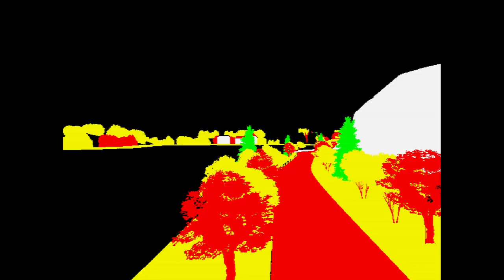Sega Rally Championship (1995 Arcade)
This is one of my favorite driving games. I wish I lived near a place with a machine! Every time I pick it up I play through it probably six or seven times. I play it until I at least get to the bonus stage at the — Lakeview — a few times.

I can never beat Lakeview. It's hard.

I'm running this in the old Model 2 Emulator. It's really the only choice for the arcade machine. I'm running it through the dgvoodoo2 d3d9 wrapper to prevent the emulator from switching my desktop resolution. And for the CRT filter, but really dgvoodoo2's CRT filter is just "OK".

This game cannot come to MAME soon enough.

00:00 Loading
00:21 Desert Stage attract sequence
01:15 Forest Stage attract sequence
02:07 Mountain Stage attract sequence
03:04 Desert Stage start
04:19 Forest Stage Start
05:55 Mountain Stage Start
07:24 Lake Side Start
08:52 Credits Sequence